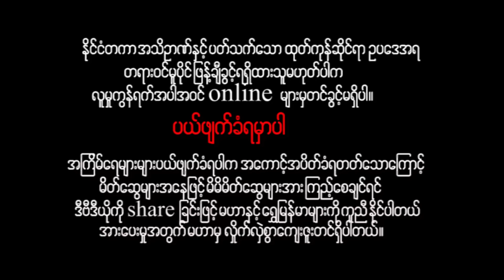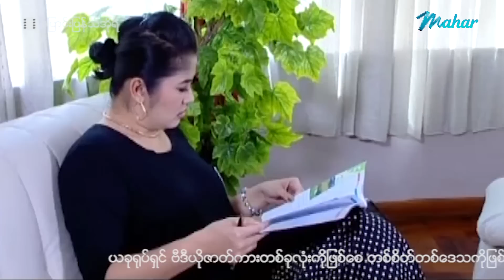မြန်မာဇာတ်ကား - ပြောင်းပြန်သီအိုရီ - နေမင်း ၊ မင်းဦး ၊ စိုးမြတ်သူဇာ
Presenting daily.

မဟာ အပလီကေးရှင်းကို ဖုန်းမှာ install လုပ်ပြီး
မြန်မာဇာတ်ကားသစ်များစွာကို ကြည့်ရှုနိုင်ပါတယ်။